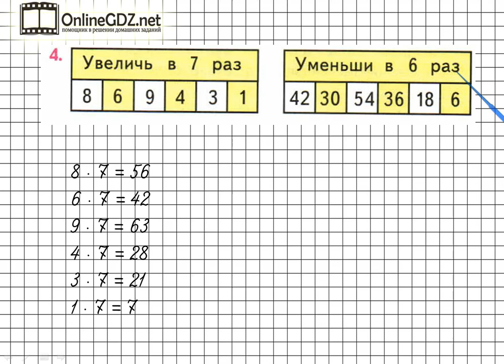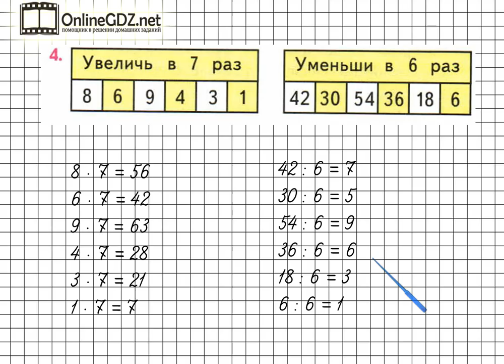Страница 52 Задание 4 – Математика 3 класс (Моро) Часть 1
Выполняя упражнение №4 на странице 52, вы должны уметь увеличивать числа в 7 раз, уменьшать числа в 6 раз, выполняя умножение однозначных чисел, деление двузначных чисел на однозначные числа. В нашем видео-решении Вы найдете ответ на данный вопрос.